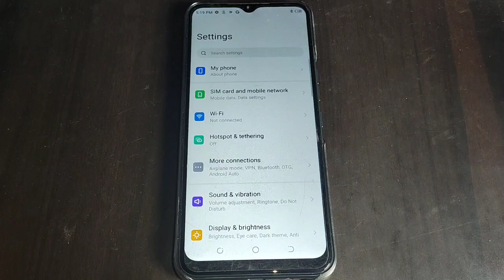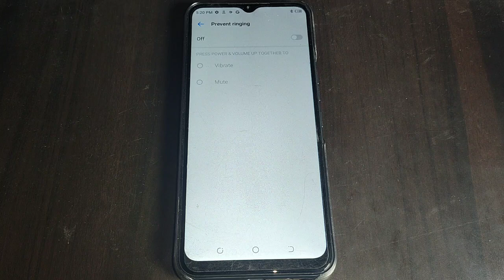how to on off shortcut to prevent ringing Tecno Spark 8T, sound and vibration setting Tecno Spark 8T